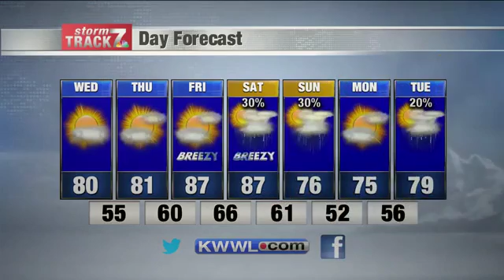KWWL Tuesday Evening Forecast